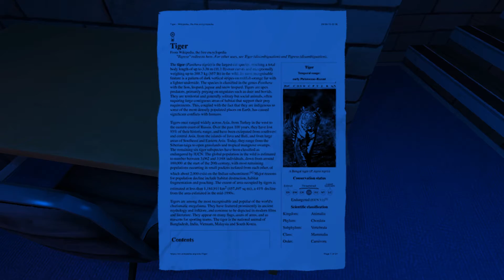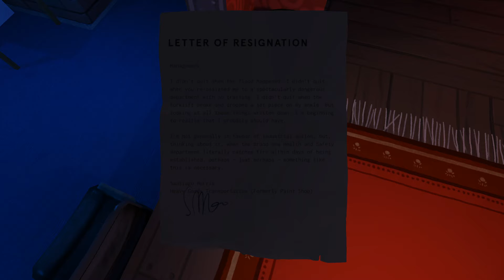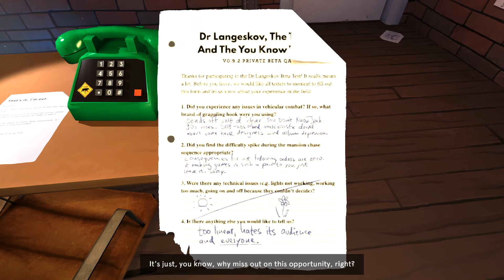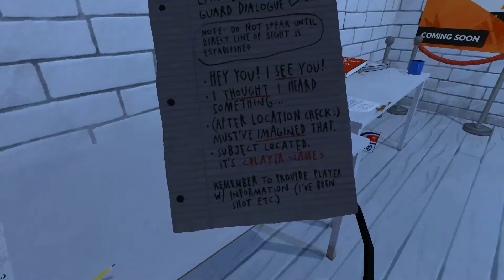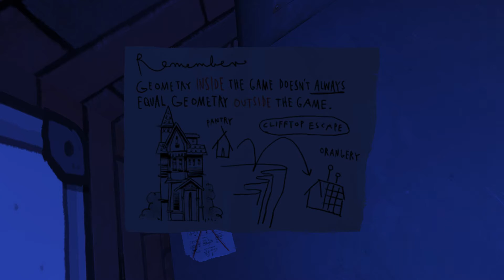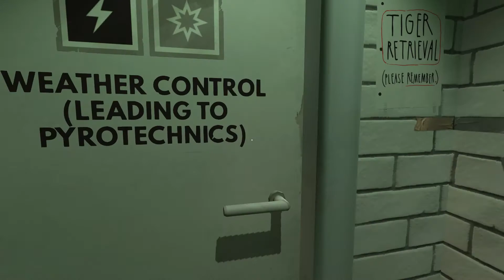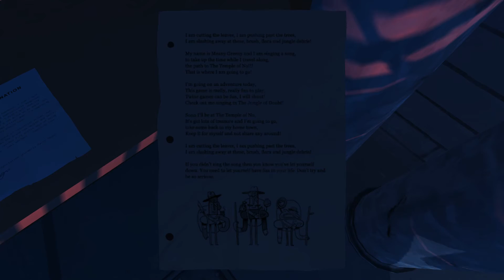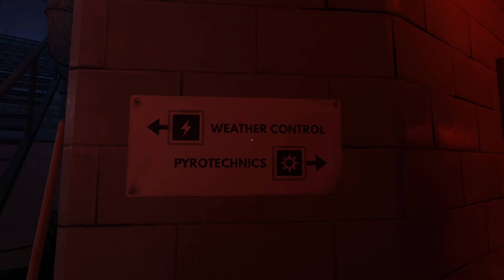Dr. Langeskov, The Tiger, and The Terribly Cursed Emerald: A Whirlwind Heist 1/2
Kein Platz mehr für eine ordentliche Überschrift. Egal. Dieses jene Spiel gibts für umsonst bei Schteam.